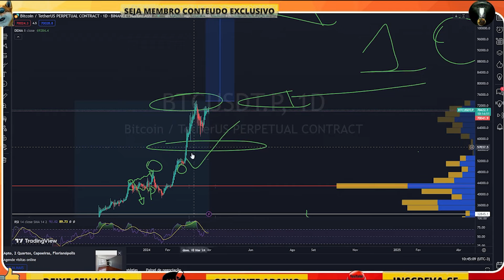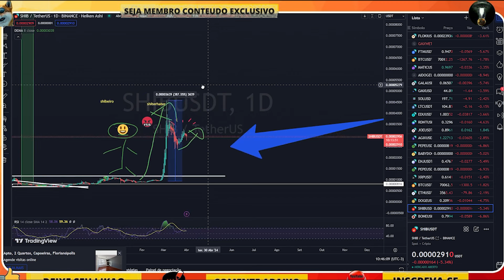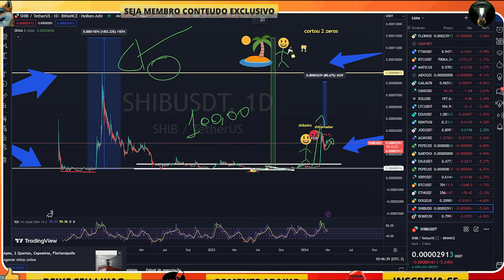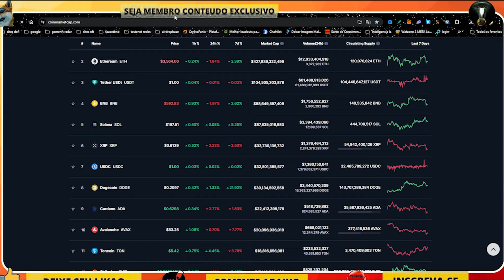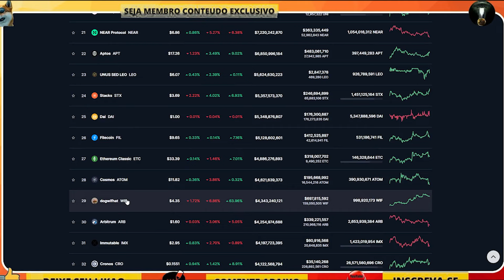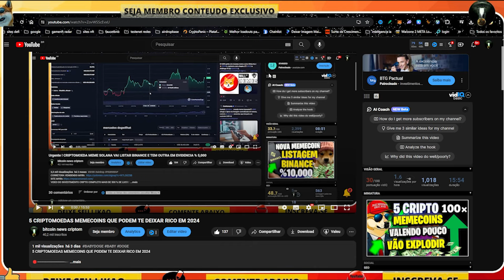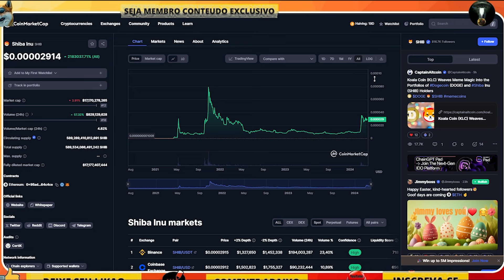SHIBA INU HOJE ASSITAM ANTES DO HAVING DO BITCOIN VAI ACONTECER VOCE DEVE SABER SHIBARIUM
LINK DEFI SHIBARIUM PARA COMPRAR
GATE IO COMPRE BONE E TRANSFIRA PARA REDE SHIBARIUM
Carteiras fisicas  para guardar criptomeda mais seguranca
carteira trezor one
caretira one key

canal bitcoinnews criptomoedas videos todos os dias sobre investimento criptomoedas bitcoin ethereum shiba inu dogecoin solana xrp mercado cripto no geral

Informações contidas neste vídeo são uma opinião e são apenas para fins informativos.